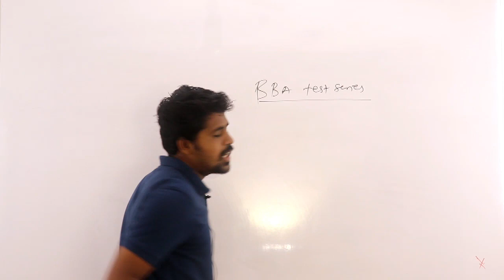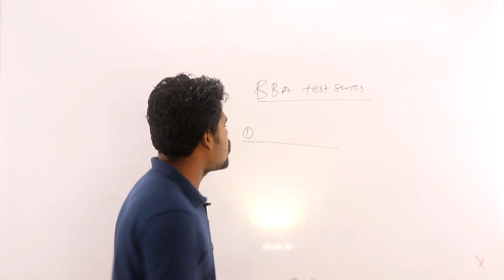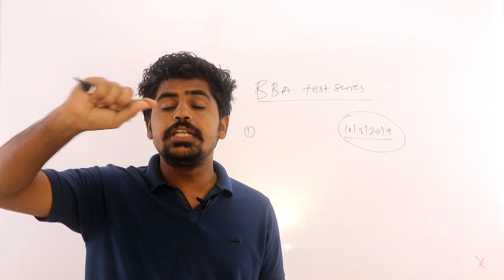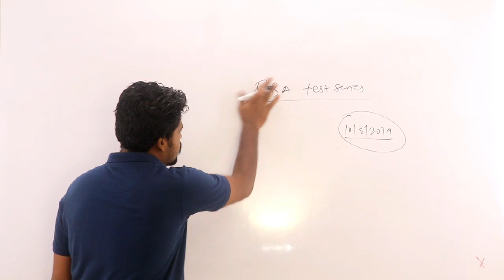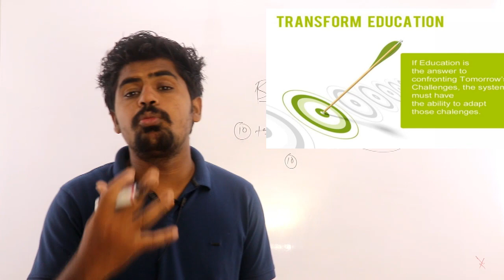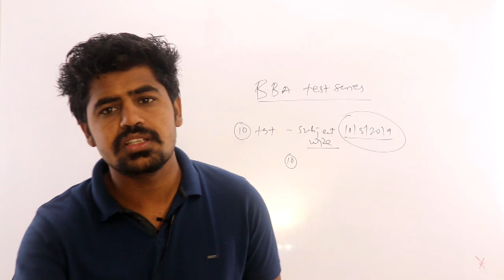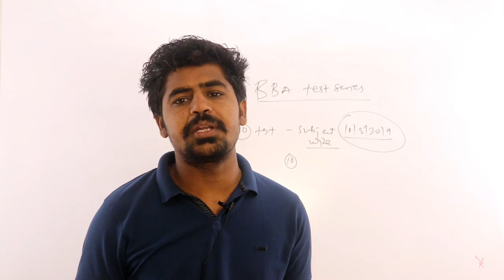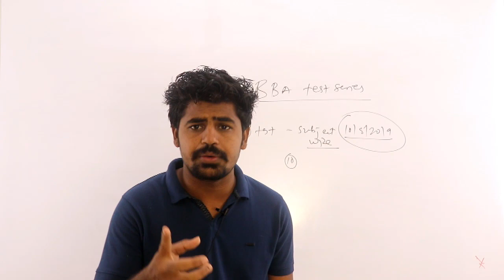Mahadiscom Recruitment 2019 ( JE) - Importance of test series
Hiee friends, We are very happy to inform you that we are introducing a new topic for EE students who are in search of proper guideline for preparing exams like Asistant Engineer (AE) & Junior Engineer (JE) for sectors like DISCOM, GENCO, TRANSCO, POWER GRID and many more PSUs.